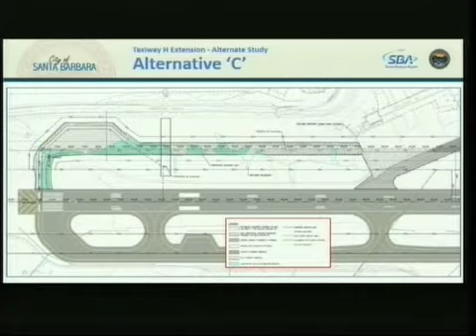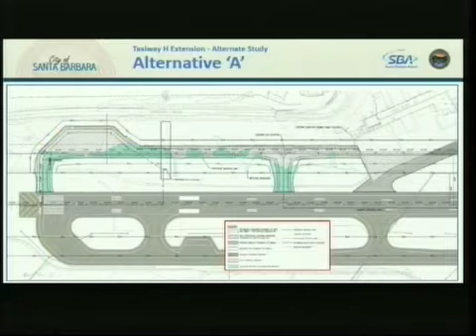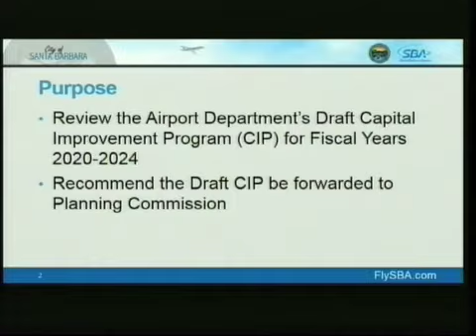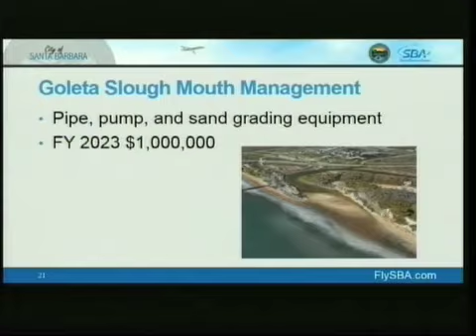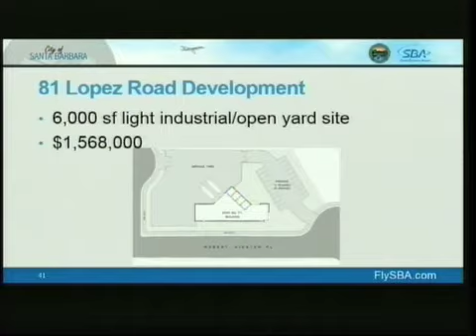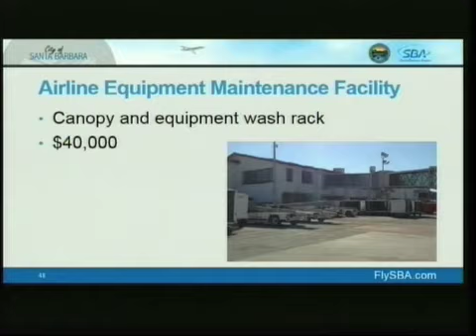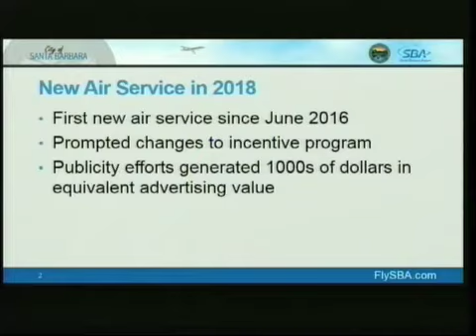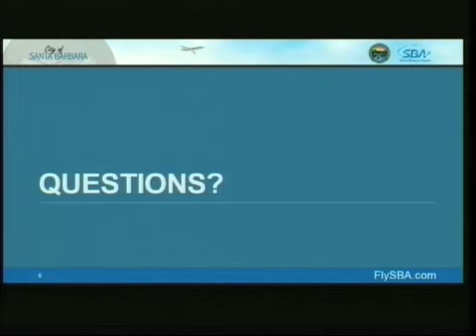Airport Commission - 2018-10-17